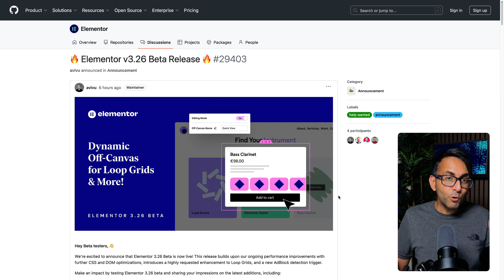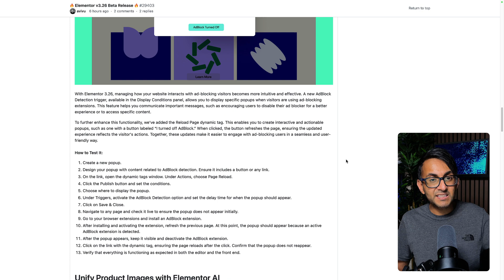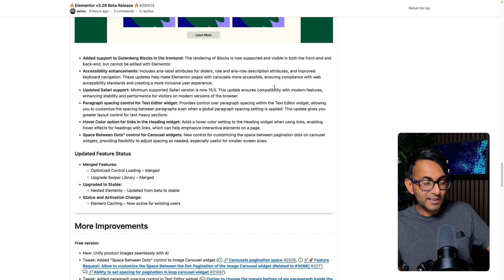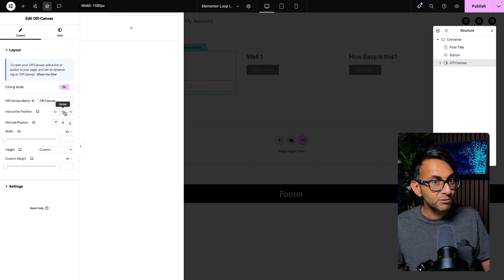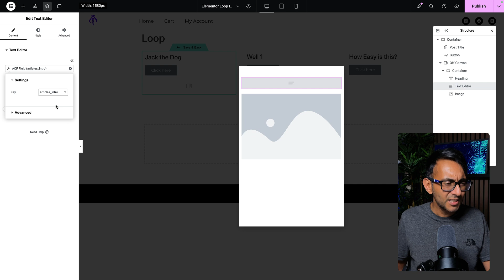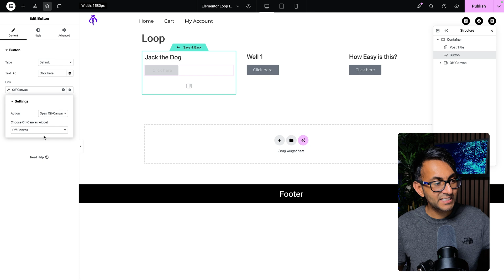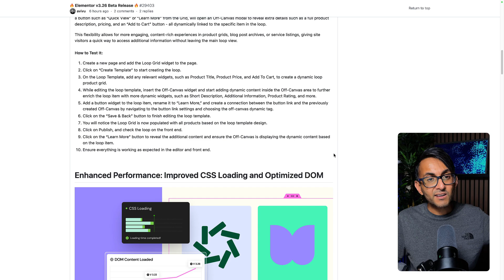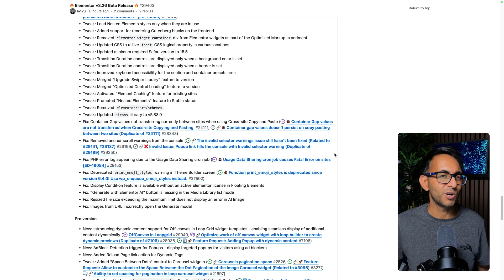1st Look at Dynamic Off Canvas Loop! Elementor BETA 3.26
1st Look at Dynamic Off Canvas Loop! Elementor BETA 3.26